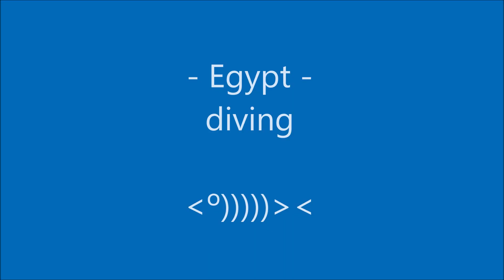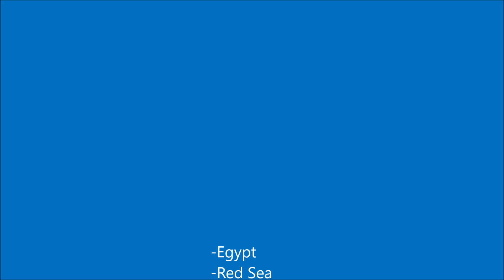Egypt - Diving - Route South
Egypt
Red Sea
Scubadiving
(go to "settings", Quality,  and change to HD)